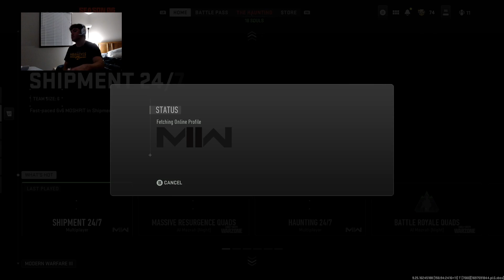This loadout on shipment is nice (MW2)